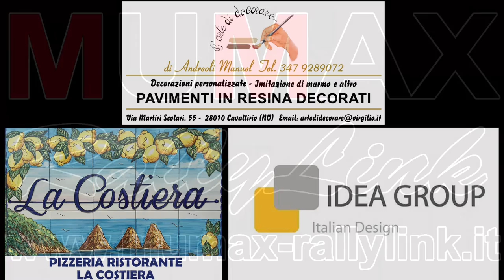Best Rally Ronde Gomitolo Lana 2016 Inversione Curino Mistake Subaru WRC S1600 Gruppo A - 2 Pass